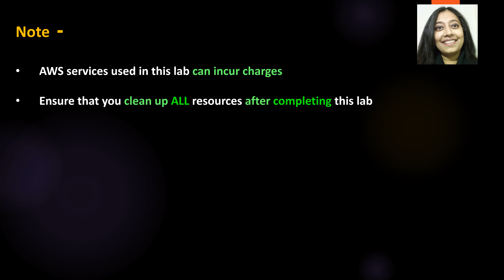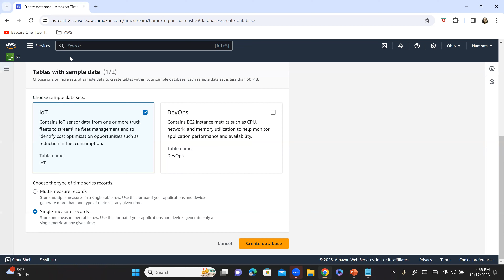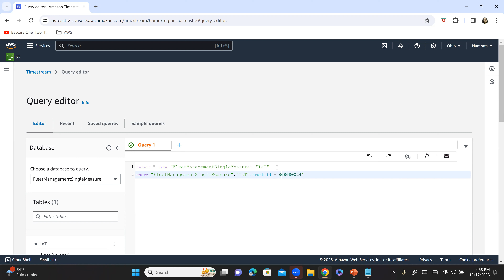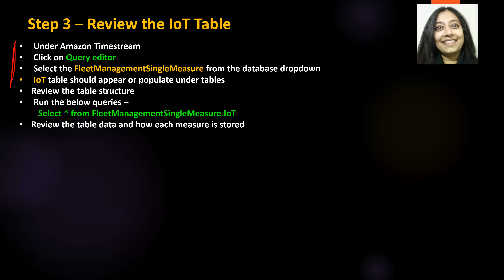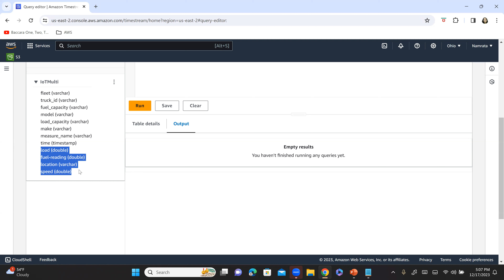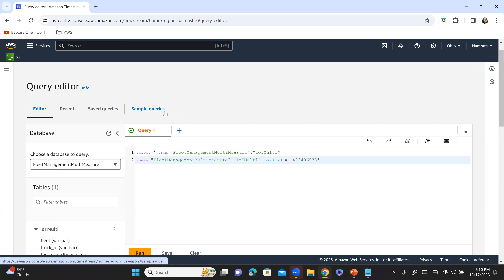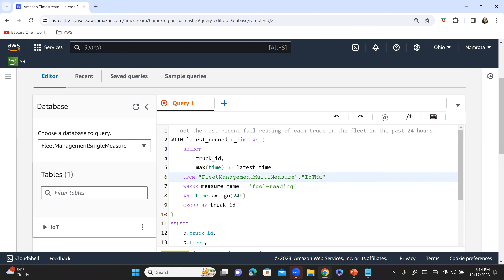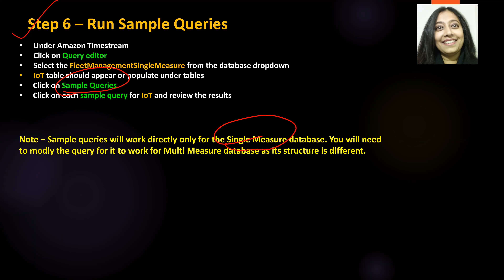AWS Hands on lab - Amazon Timestream - Create single and multi measure databases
This channel is run by Namrata Shah (Nam) who is a dynamic passionate technical woman leader and a life long learner. She has over 16+ years of professional information technology consulting experience. Namrata has been receiver of Microsoft’s Prestigious Most Valuable Professional award (MVP) for two consecutive years and was recognized as Virtual Technology Specialist for BizTalk. She has several certifications under her belt including AWS CSAA, PMP (Certified till 2020), CSM, CSPO, CSD, Six Sigma (Green Belt), SAFe and TOGAF 9.1 Foundation certified.